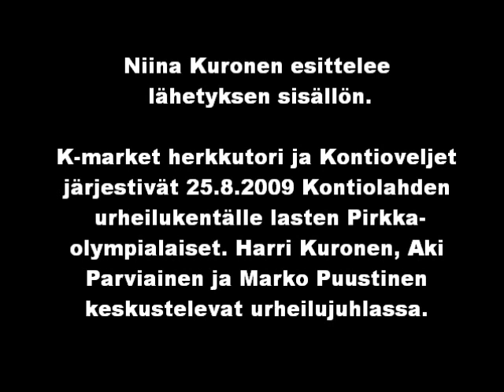Kontioniemen kyläradio 12.9.2009, osa 1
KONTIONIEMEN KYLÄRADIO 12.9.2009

Niina Kuronen esittelee lähetyksen sisällön.

K-market herkkutori ja Kontioveljet järjestivät 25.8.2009 Kontiolahden urheilukentälle lasten Pirkka-olympialaiset. Harri Kuronen, Aki Parviainen ja Marko Puustinen keskustelevat urheilujuhlassa.